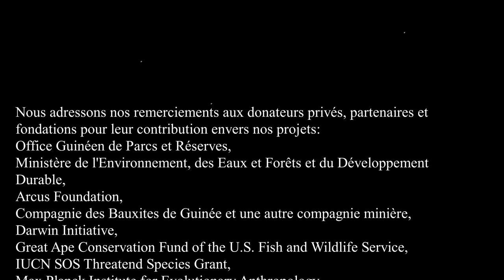La faune du Parc National du Moyen-Bafing, Guinée - Fauna of the Moyen-Bafing National Park, Guinea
La faune du Parc National du Moyen-Bafing, Guinée
Une faune magnifique filmée lors d'une étude de biomonitoring par caméra piège de la Wild Chimpanzee Foundation dans le Parc National du Moyen-Bafing en Guinée. Ont été filmés, par exemple, le chimpanzé occidental, en danger critique d'extinction, le colobe polykomos, le lion, le léopard et bien d'autres encore.

Fauna of the Moyen-Bafing National Park, Guinea
Beautiful wildlife filmed during a camera-trap biomonitoring study of the Wild Chimpanzee Foundation in the Moyen-Bafing National Park in Guinea. Filmed were for example the critically endangered western chimpanzee, the endangered colobus polykomos, the vulnerable lion, the vulnerable leopard and many more.